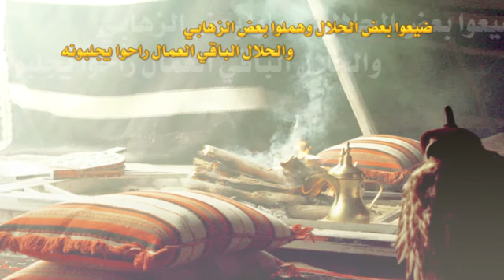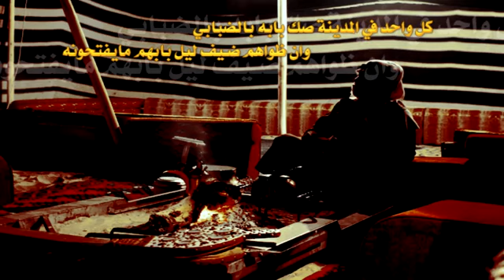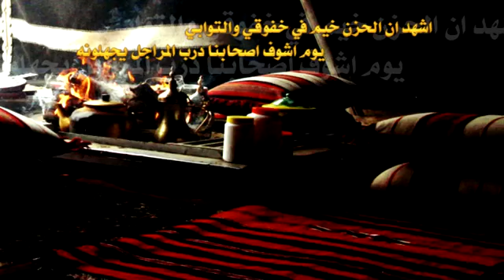شيلة حماسيه(102)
لاتنسون الاشتراك والايكات